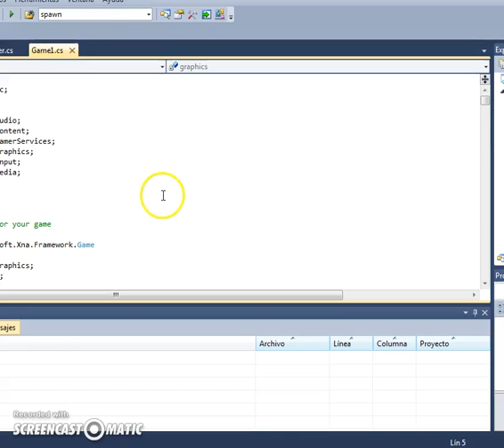Project Increment 4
Beginning game programming with c#